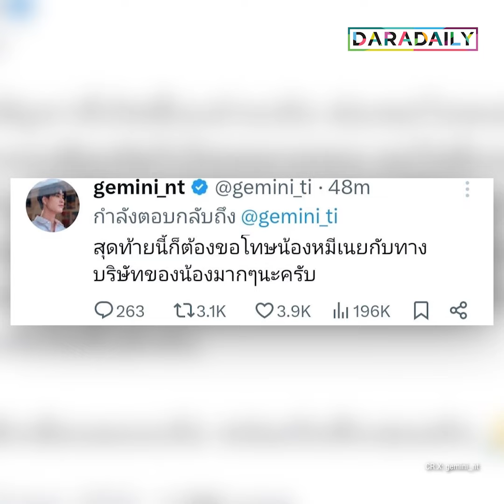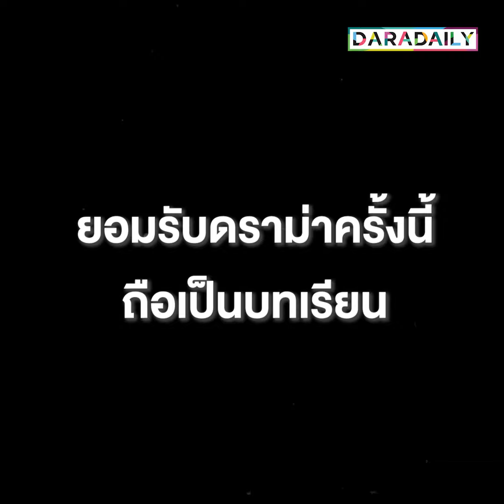“โฟร์ท” ให้กำลังใจ “เจมีไนน์” หลังเจอดราม่า ลั่นจะจำไว้เป็นบทเรียน